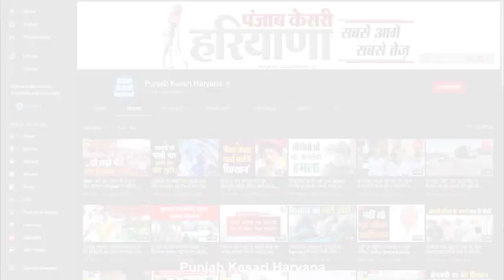Lawrence का भांजा था Moosewala हत्याकांड का मास्टरमाइंड, Sirsa का 'केकड़ा' था मुख्य सूत्रधार